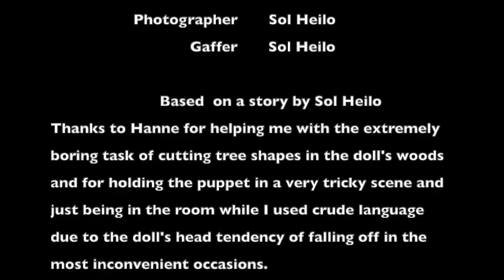Sol Heilo - Pieces to Play (Official video)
Created, cut and directed by Sol Heilo.